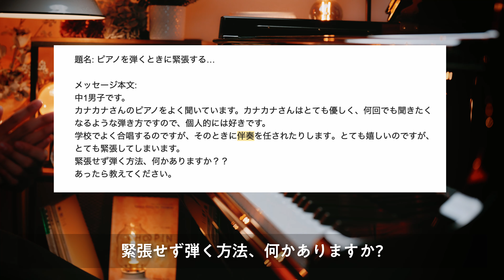伴奏の緊張を克服する方法！《第109回CANACANAピアノレッスン》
第40回、合奏の伴奏のコツについてレッスンはこちらの動画をご覧ください！

0:00　イントロ
0:59　伴奏の緊張についてのご質問
3:03　ピアノソロと伴奏の違いについて
5:59　一つ目の克服方法
9:03　次の克服方法
11:13　最後に

何か質問があれば、下記から気軽にお知らせください！

本を出版しています📖「知識ゼロからのピアノと楽譜入門」幻冬舎文庫
全国の書店、山野楽器さんでご購入できます！

♬family練習室のアカウントはこちらです（X）

CANACANA初のピアノソロ楽譜集「The Best of CANACANA family」

🌟他のチャンネルです

ピアノ担当: CANACANA 動画担当: 弟